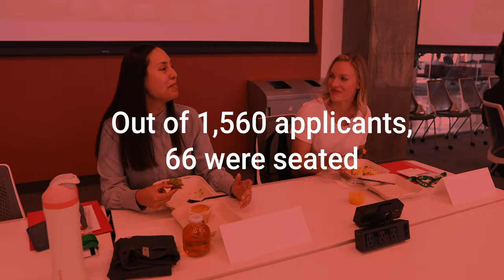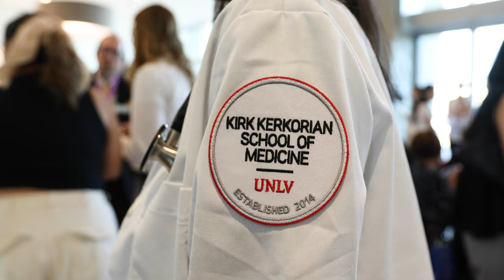Welcome Future Doctors! Introducing the Kirk Kerkorian School of Medicine at UNLV Class of 2027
The class of 2027 is full of exciting firsts in UNLV history.

The class is the largest in @unlvmedicine's history. Of the 66 students, 30 are male and 36 are female, 32% come from backgrounds underrepresented in medicine, 28% are first-generation college students, and four are veterans.

Read more about the future doctors of the Class of 2027

Learn more about the Kirk Kerkorian School of Medicine at UNLV